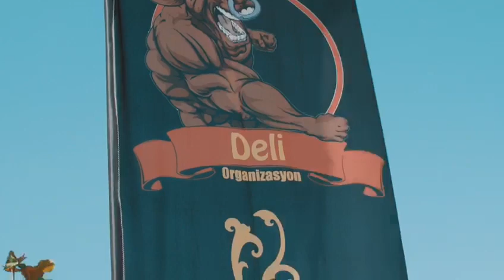Aquasis Deluxe Resor Şişme kaydirak rodeo kiralama